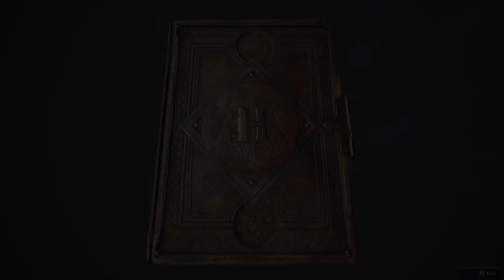Potions class Hogwarts Legacy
Attending potions class.